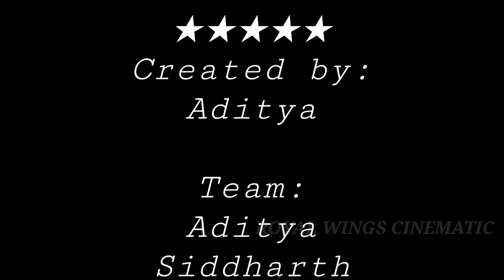Birthday Special for Aditya | Malang Track Cover Video | Aditya Roy Kapoor & Disha Patani | TeamMKR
Happy Birthday Aditya🥳★💕

ROYAL WINGS CINEMATIC presents 'Malang Cover track' for birthday of our Artist Aditya
Original Song: 'Malang' Title Track

Original Audio Credits: T-Series

Cast: Aditya
Camera: Siddharth

ROYAL WINGS CINEMATIC is an Evolutionary Channel of former R WOOD group which was unofficially established in 2017

★Upcoming Super Project★

Name: ''PDF''
Direction & Screenplay: Manas K Ray
Cast: Aditya, Indu, Sameer, Siddharth & Chandan, (One yet to be casted)
Production: Aditya
Banner: RWC